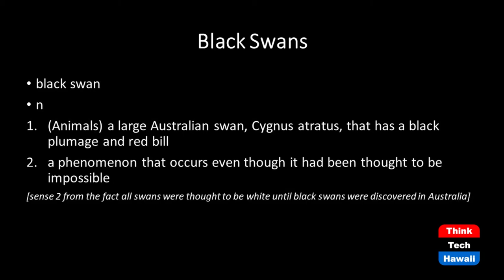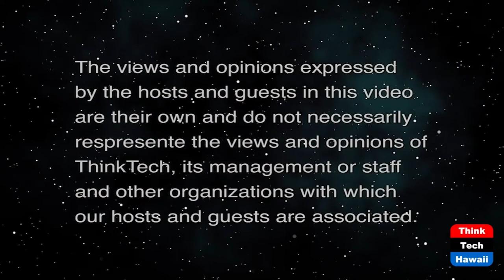Impossible...but it Could Happen (Figments: On Reality)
Black Swans on the Horizon.  The host for this show is Dan 'Fig' Leaf.

The assassination of President John F. Kennedy fifty-eight years ago seemed impossible until it happened. Fig shares his recollection of the day and its aftermath, and ways that the event changed the course of history. That was a black swan - a a phenomenon that occurs even though it had been thought to be impossible.

Fig examines the situation in Chile where a presidential election and revision of the constitution may fundamentally change what is arguably the most stable and successful democracy in Latin America. The black swan in this equation was a 30-peso (US$0.05) in October 2019 that sparked over two years of unrest and upheaval and set the stage for a political earthquake. Fig talks about the possible consequences and how it may relate to the political situation in the United States.

The host examines the potential for other black swans in the US and elsewhere.